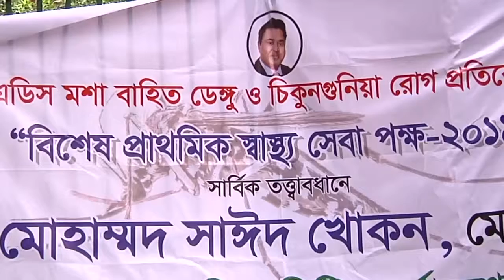সারাদেশে কমছে ডেঙ্গু রোগী